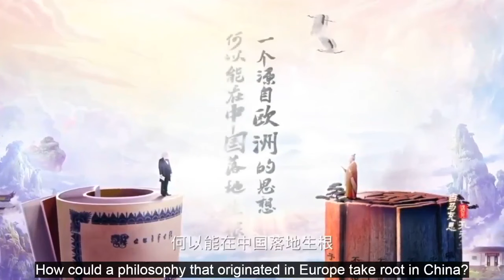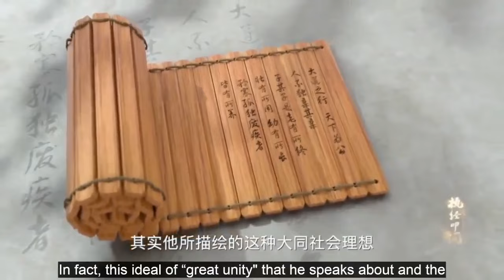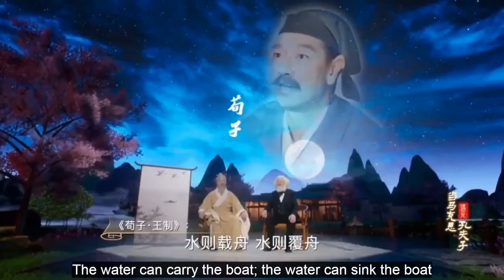当马克思遇见孔夫子 When Marx Met Confucius [translated clips]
[content claimed, adverts not from me]